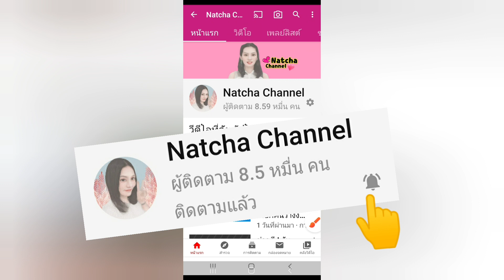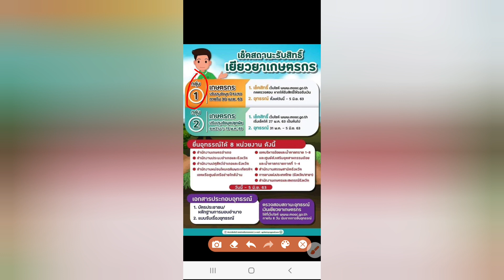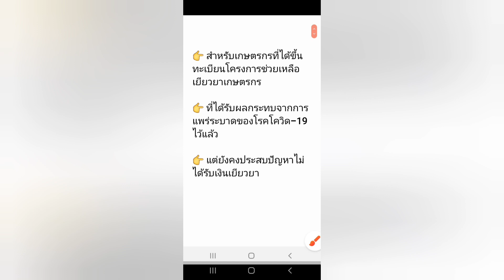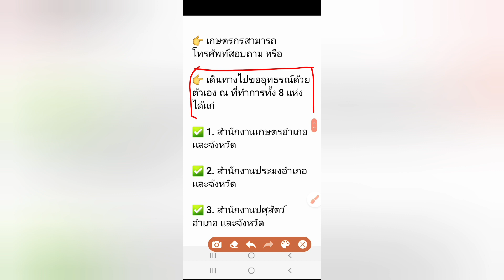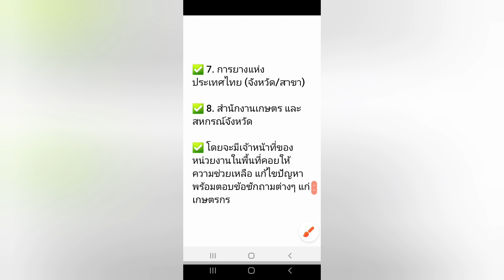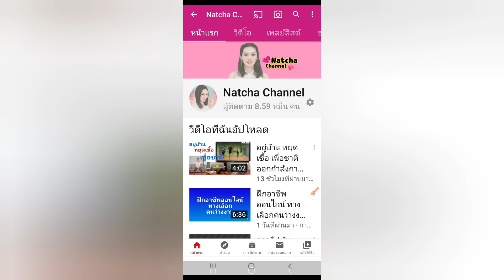ด่วน ! เปิดระยะเวลายื่นอุทธรณ์ เงินเยียวยาเกษตรกร ภายใน 5 มิ.ย.นี้ |Natcha Channel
✅ เกษตรกรที่ยื่นเรื่องอุทธรณ์เรียบร้อยแล้ว ถัดไปอีก 8 วัน สามารถตรวจสอบสิทธิ์อุทธรณ์ได้ที่